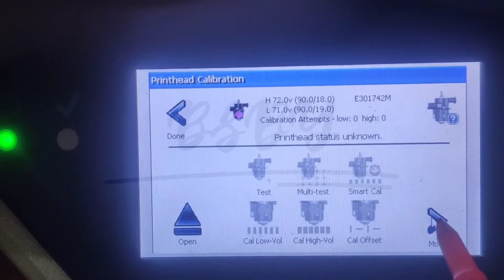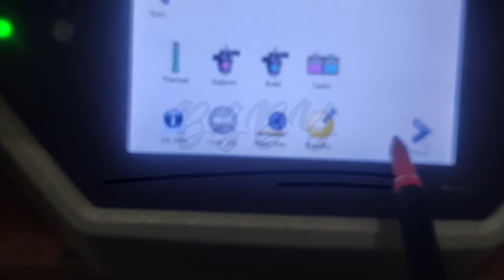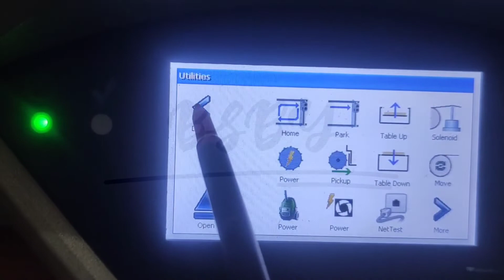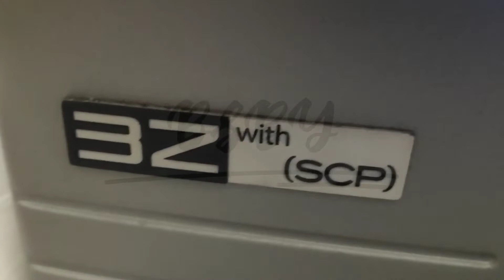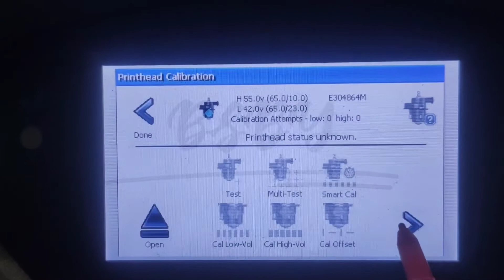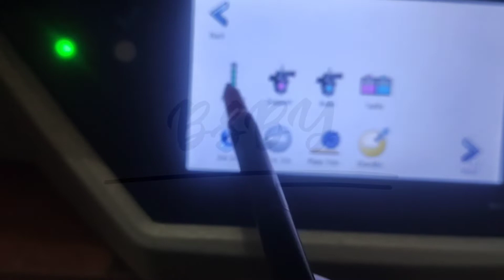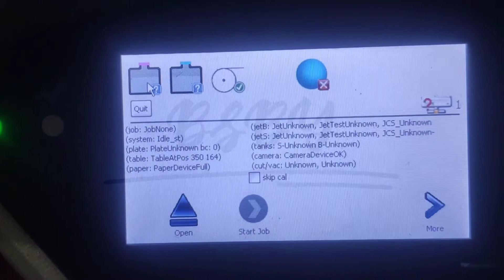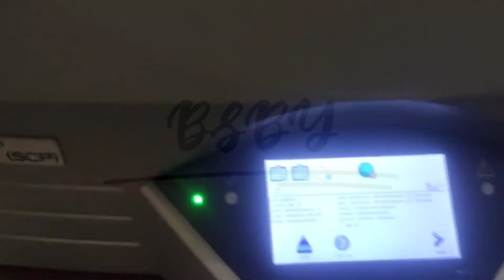Support Jet The Best in the World wide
Video about Support JET SOLIDSCAPE 3Zmax2
operating Hours until 3100 Hrs still working properly, the best in the world wide not Fake.
follow the video know how about repair housing HEATER line broken.resolve all.